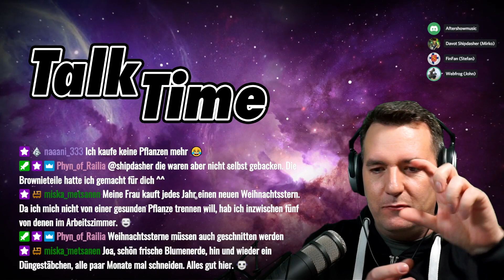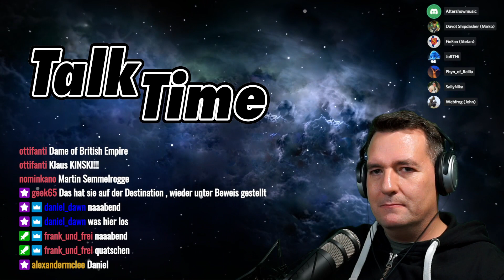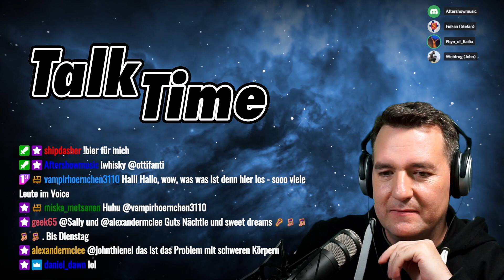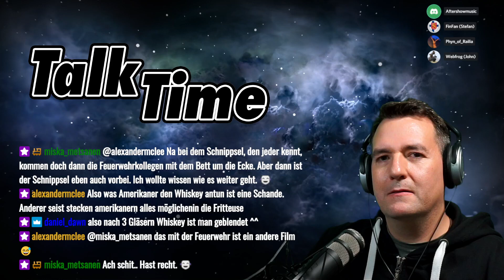TalkTime [004] - ChillOut mit der Community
In diesem Stream gehen wir es mit einem gemütlichen Talkabend ohne feste Themen ganz chillig an.

Aufzeichnung vom Livestream am 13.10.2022.